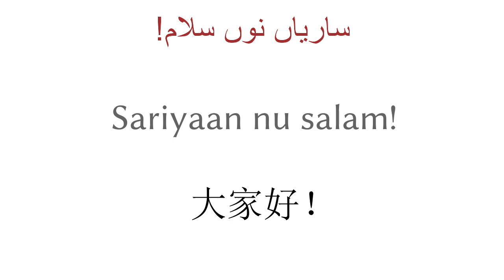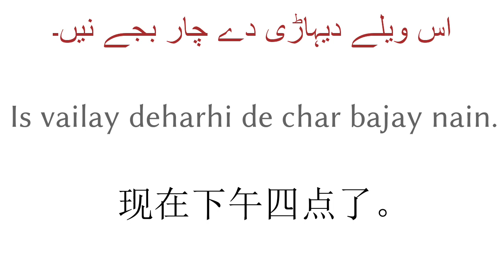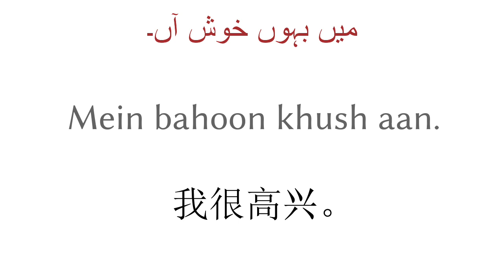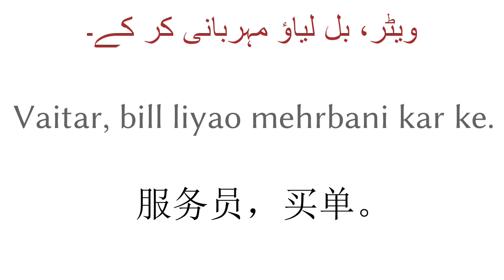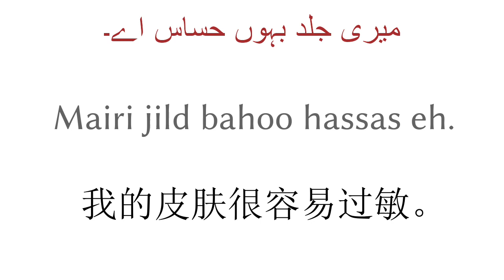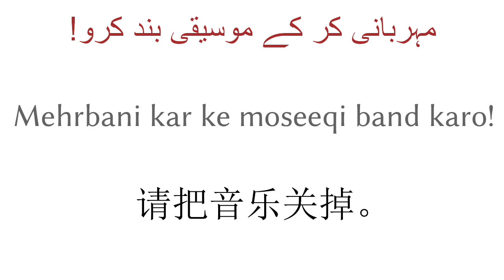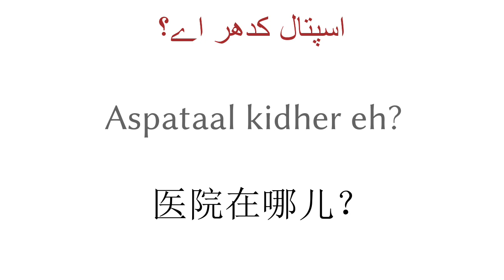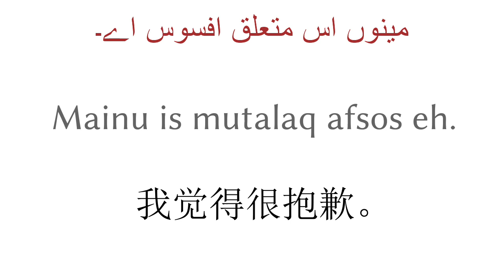200个短语 - 旁遮普语（巴基斯坦） - 中文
200个短语 - 旁遮普语（巴基斯坦） - 中文

▼▼▼ 更多视频 ▼▼▼